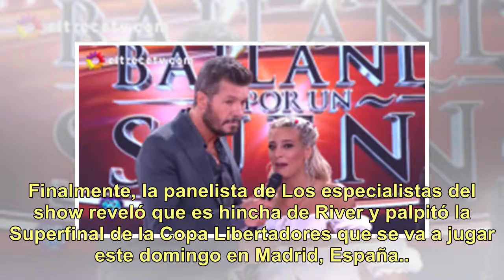Delante de su misterioso candidato, Sol Pérez se refirió a los rumores que la vinculan con una es...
Delante de su misterioso candidato, Sol Pérez se refirió a los rumores que la vinculan con una estrella de Boca

Antes de conocer el voto secreto de Florencia Peña a la coreografía de folklore de Sol Pérez, Tinelli le hizo un comentario a la participante del Bailando. "No entiendo. Está Matías, su novio, allá y me dijeron que está cerca de un jugador de Boca", le dijo. "Es mentira, no sé de dónde lo sacaron", ...